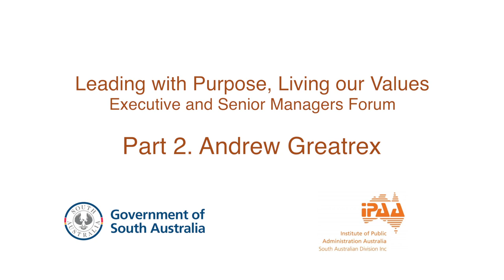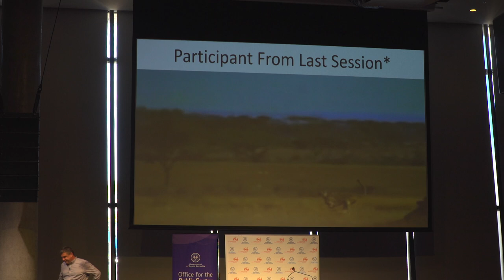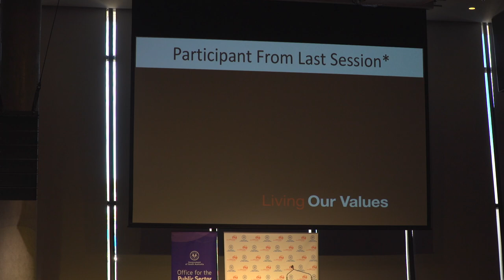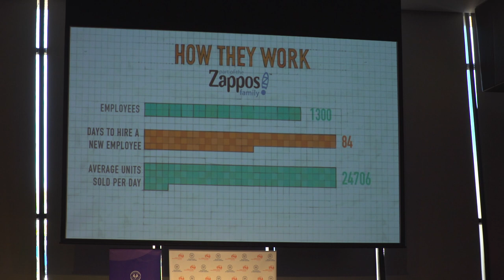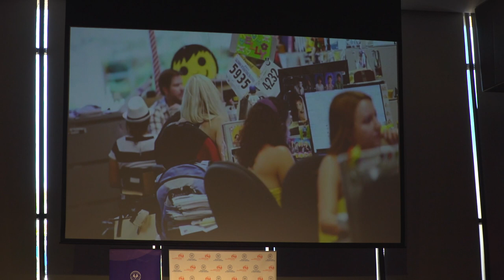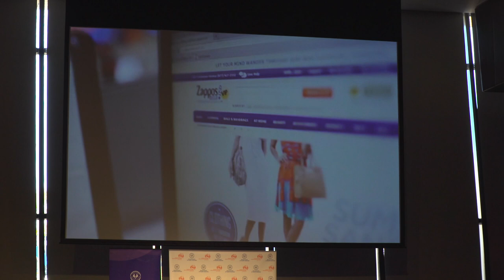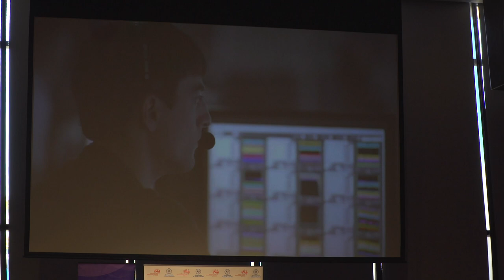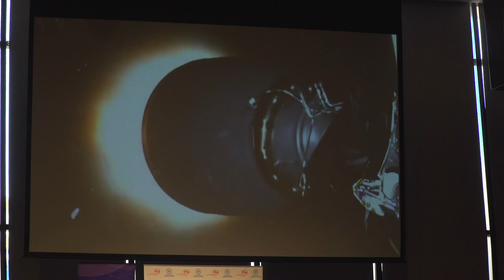Leading with Purpose, Living our Values. Part 2: Andrew Greatrex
Leading with Purpose, Living our Values Executive and Senior Managers Forum held at the Adelaide Oval, William Magarey Room, War Memorial Dr, North Adelaide on August 1st 2017